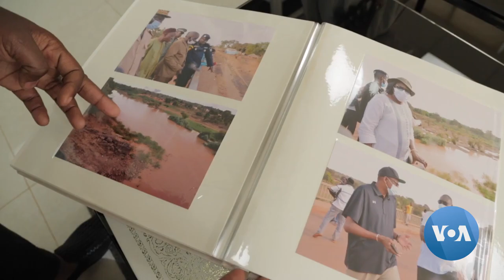Senegal's Women Gold Miners Carry Heavy Burden | VOANews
Women often carry their children with them to work sites, where both are exposed to toxic chemicals such as mercury and cyanide